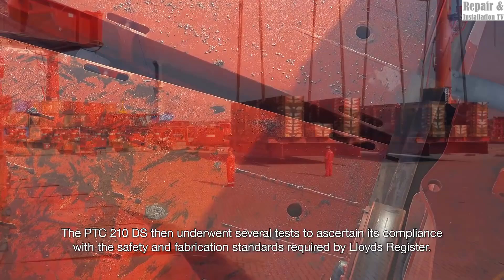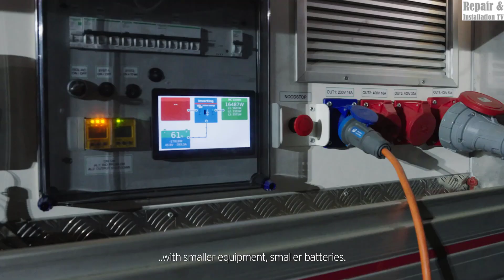Mammoet’s Ultimate Ring Crane Series: SK350, PTC 200-DS, PTC 210-DS, and SK6000 in one Video.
Mammoet’s Ultimate Ring Crane Series: SK350, PTC 200-DS, PTC 210-DS, and SK6000.
Mammoet’s Ring Crane Series represents the pinnacle of heavy-lifting technology, designed for the world’s most demanding construction and industrial projects. These cranes offer unmatched lifting capacities, precision, and efficiency, making them essential for offshore energy, petrochemicals, nuclear power, and large-scale infrastructure.

00:00 The SK350 is a highly efficient modular lifting solution, designed for offshore wind farms, bridges, and industrial facilities. It combines compact design with a 5,000-ton lifting capacity, allowing for fast deployment and cost-effective operations.

01:38 The PTC 200-DS and PTC 210-DS are versatile heavy-lift cranes with lifting capacities of 5,000 and 5,200 tons, respectively. With a 360-degree rotating ring system, they provide enhanced reach and stability, making them ideal for oil refineries and offshore platform installations.

06:28 The SK6000, Mammoet’s latest innovation, is the largest land-based crane ever built, boasting a 6,000-ton lifting capacity. Its extended height and advanced ring system redefine the limits of modern engineering.